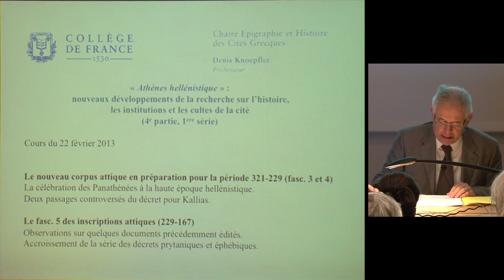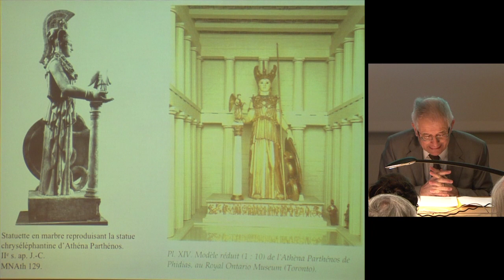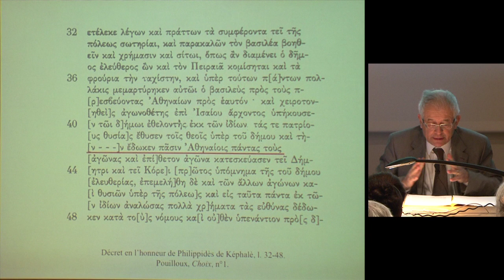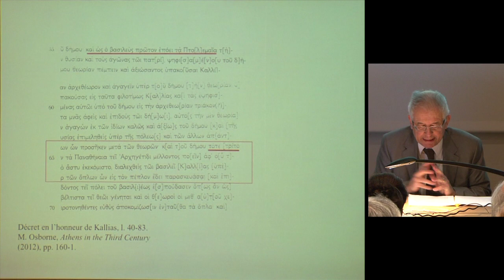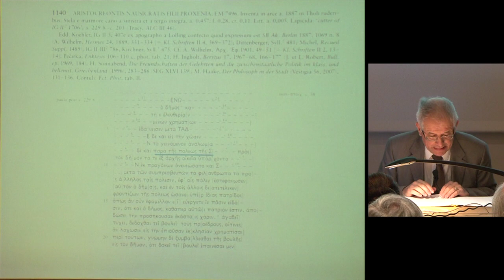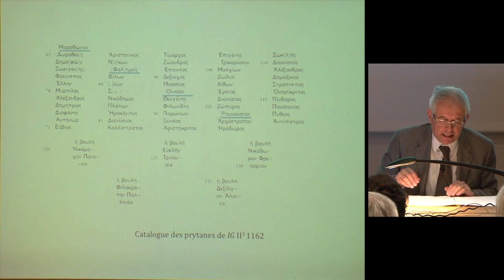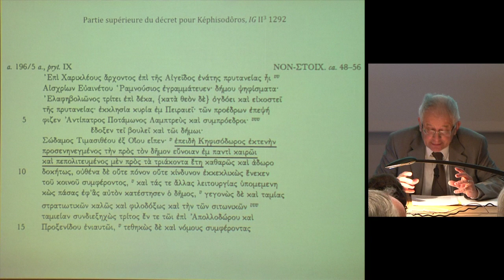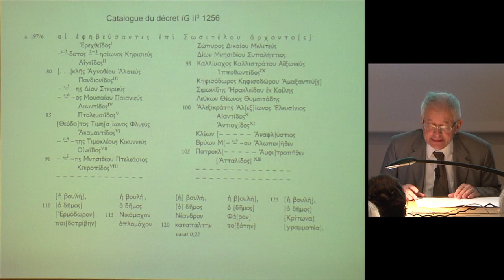« Athènes hellénistique »... (4e série) (3) - Denis Knoepfler (2012-2013)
Enseignement 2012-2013 : « Athènes hellénistique ». Nouveaux développements de la recherche sur l'histoire, les institutions et les cultes de la cité (4e série)
Cours du vendredi 22 février 2013 : « Athènes hellénistique ». Nouveaux développements de la recherche sur l'histoire, les institutions et les cultes de la cité (4e série)

Intervenant(s) : Denis Knoepfler, Collège de France